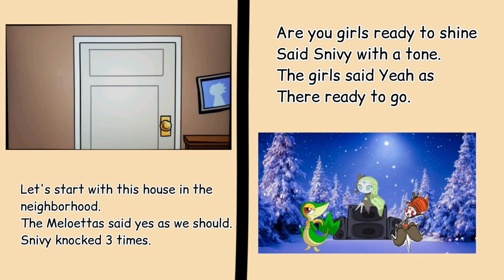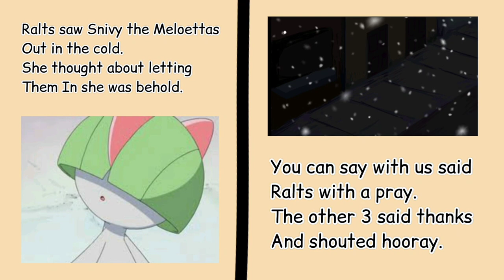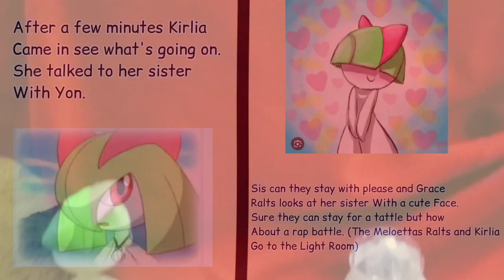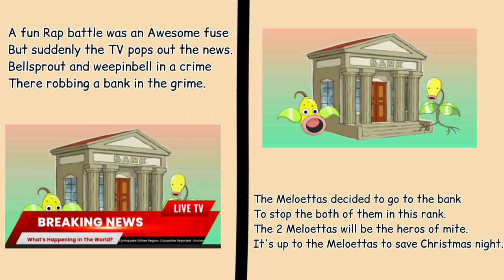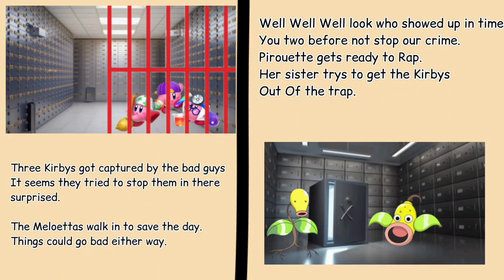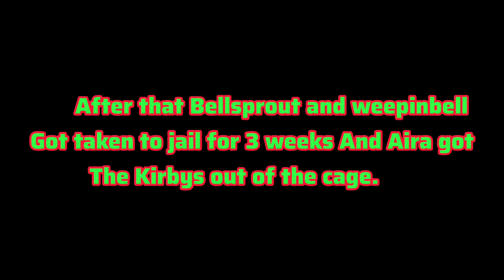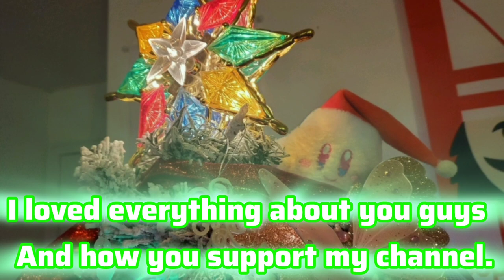Pokémon Night Funkin plush - Christmas Special 🎄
That's right everyone is Christmas and I hope you guys have a very merry Christmas Because I am I really enjoy making this video I loved everything about this hole video The Christmas fnf music so yeah Subscribe to my channel enjoy the video like this video and hit that bell so you never miss a new video upload.

Story - It's Christmas time In pokemon town and all the pokemon were excited as they sound. it is almost time for Christmas Night everyone gets ready for all the lights. Watch this video tile the end and things will be great as I recommend. It's a blast In every Business and I hope you all have a very merry Christmas.